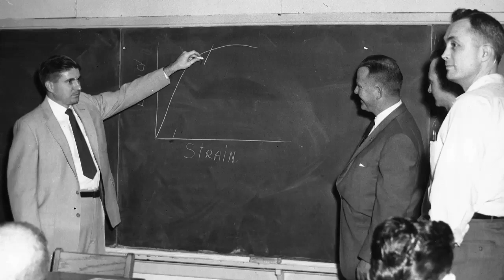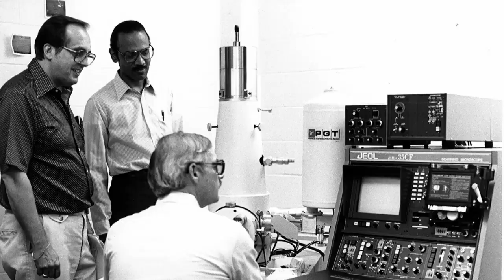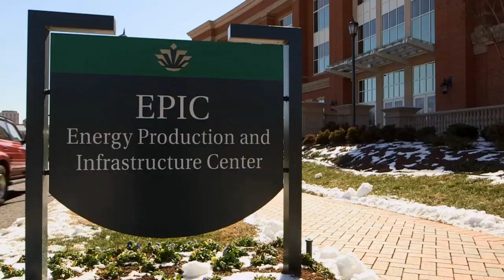The Williams State Lee College of Engineering - 50 Years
The Williams State Lee College of Engineering celebrates it's 50th anniversary in 2015.  In 1965, Charlotte College awarded its first bachelors degrees to a graduating class of 20. Two of those graduates were engineering students. By 2015, Charlotte College had become the University of North Carolina at Charlotte, and the William States Lee College of Engineering is graduating more than 600 students a year.